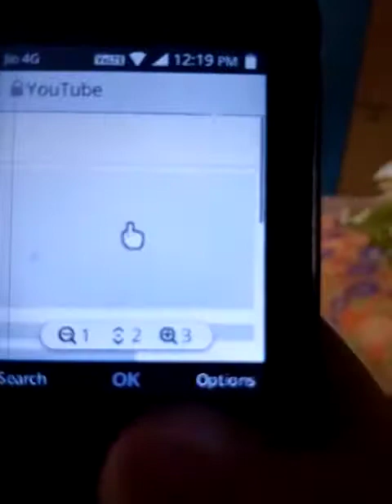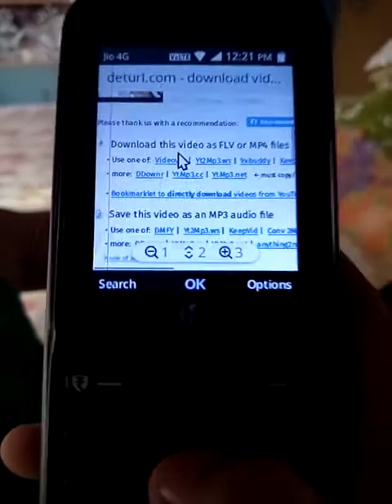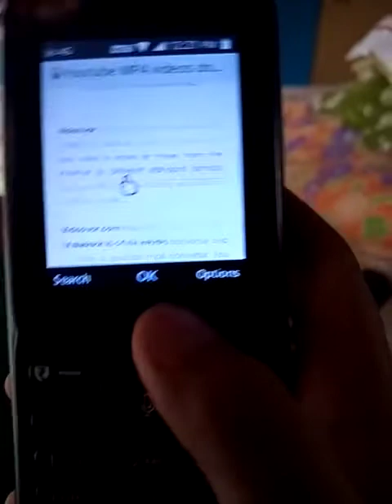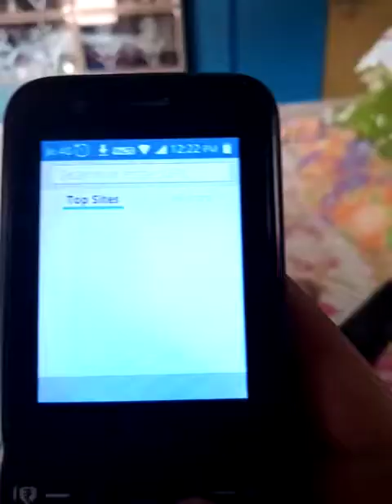HOW TO DOWNLOAD VIDEOS FROM YOUTUBE ON JIO PHONE.